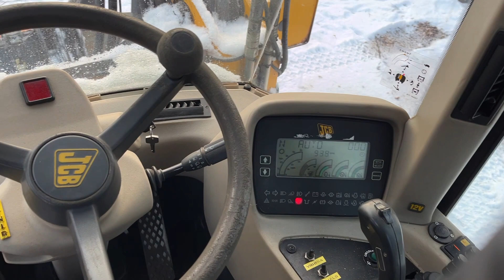Köp Hjullastare JCB 412 S på Klaravik